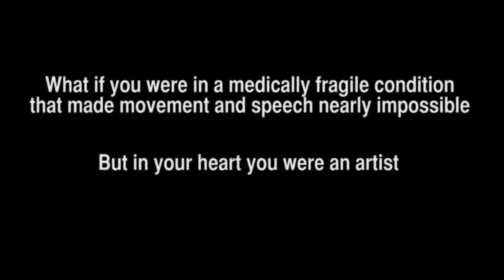The Voice I Paint Trailer